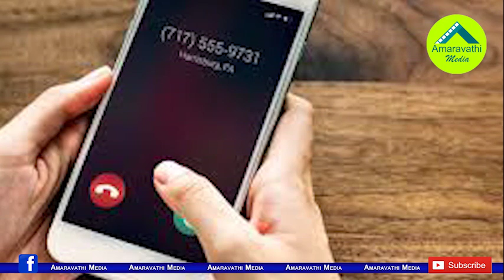రాయపాటిని బెదిరించి అడ్డంగా బుక్కయ్యాడు..!| Some have Threatened Ex MP Rayapati and Demanded Money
Two People have Called Former TDP MP Rayapati Sambasiva Rao and Demanded Money. Saying that they will Waive the CBI Case. The Former MP complained to CBI about this.